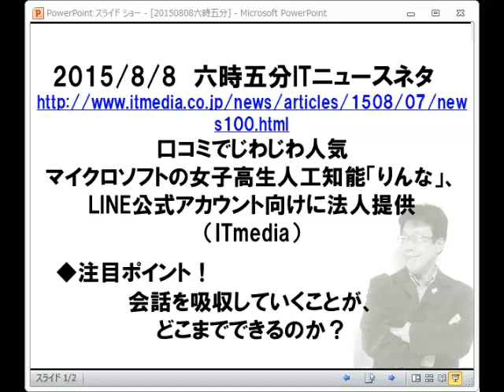ITニュース六時五分:マイクロソフトの女子高生人工知能、LINEアカウントで登場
口コミでじわじわ人気　マイクロソフトの女子高生人工知能「りんな」、LINE公式アカウント向けに法人提供